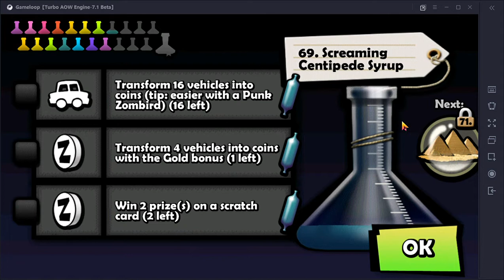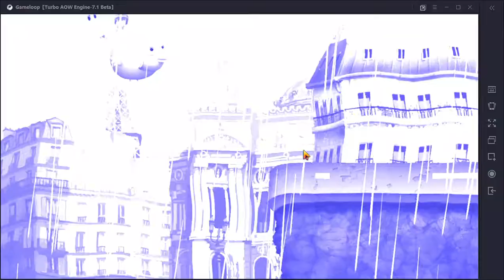Zombie Tsunami Quest : Transform 4 vehicles into coins with the gold bonus